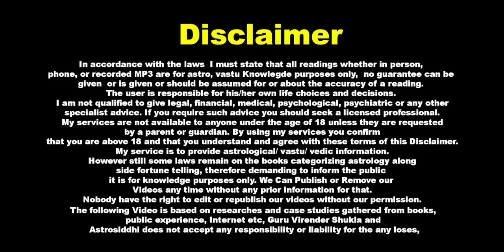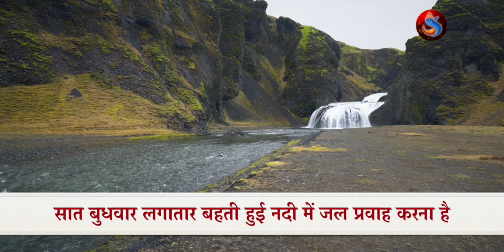राहू 4 थे घर का फल और उपाय || Rahu 4th House || Do’s & Don'ts For Rahu 4th House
We don't believe in get-rich-quick programs. We believe in hard work, adding value and serving others. And that's what our programs, service are designed to help you do. As stated by law, we cannot and do not make any guarantees about your own ability to get results, by performing any vastu and astrological remedies changes.
We don't know you and, besides, your results in life are up to you. Agreed? We're here to help by giving you our greatest strategies by providing our services to move you forward, faster. However, nothing on this page or any of our websites, videos, or emails is a promise or guarantee of future Growth. Any financial numbers referenced here, or on any of our sites or emails, are simply estimates or projections or past results, and should not be considered exact, actual or as a promise of potential Results - all numbers are illustrative only.
अपनी जन्मकुंडली के बारे में जानने के लिए फ़ॉर्म भरकर हमे भेजें हम आपकी परेशानी अथवा तकलीफ को दूर करने के बेहतर से बेहतर समाधान अगली आने वाली वीडियो में देने का प्रयास करेंगे कृपया नीचे दिये लिंक पर अपनी details भरकर भेजें।
Office Address:-
AD-59A, Power Apartment, Near Power House, Outer Ring Road
opp-Rohini Dist Court, Pitam Pura Delhi- 34

Equipment We use for Shooting
Green Screen